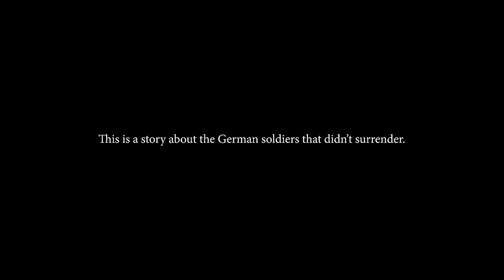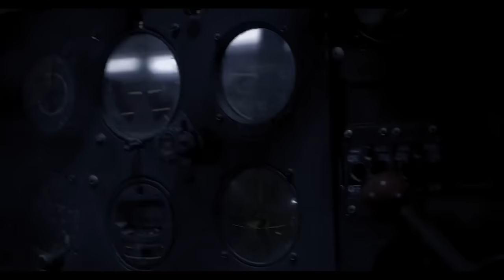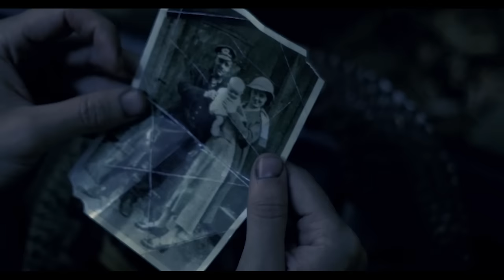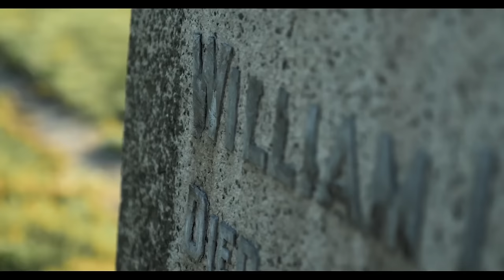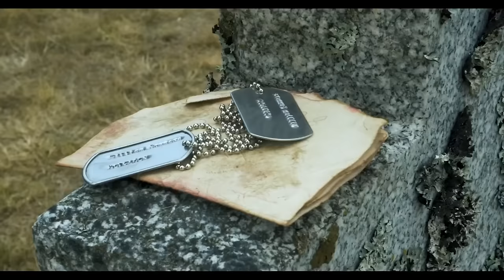Survive the Battle | Escape to Dunkirk: Beyond the Line | War Action Movie | Free Movie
In the gripping film "Escape to Dunkirk: Beyond the Line," we follow the harrowing journey of a British soldier who finds himself stranded in enemy territory after his plane is brought down during the closing days of World War II. Isolated and vulnerable, his situation seems dire as enemy forces draw nearer. However, hope arrives in the form of an American soldier who comes to his aid. Together, they must navigate the treacherous landscape, relying on their wits and each other to evade capture and make their way back to safety. Their path is fraught with challenges, and the bond they form becomes their greatest strength as they strive to survive against the odds.

If you enjoyed the intense camaraderie and survival elements of "Saving Private Ryan," you'll find "Escape to Dunkirk: Beyond the Line" equally compelling. The film features standout performances from renowned actors, adding depth and authenticity to this thrilling wartime narrative. Don't miss the chance to experience this powerful story of friendship and resilience.